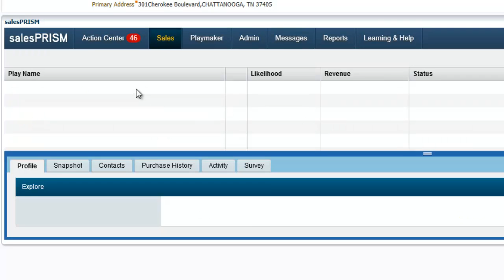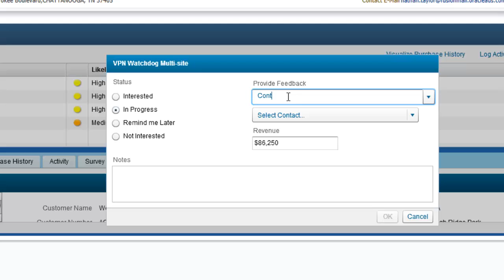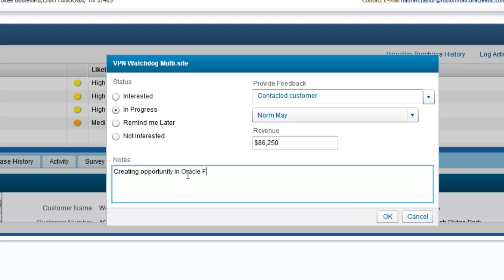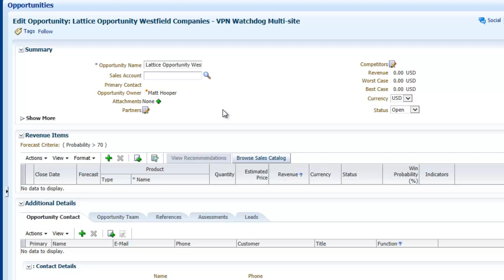Oracle Fusion CRM Overview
Lattice salesPRISM provides sales reps the predictive recommendations and insights they need to close bigger deals faster. Lattice is completely integrated with Oracle Fusion CRM application so reps don't ever need to leave their system of record. This short demonstration outlines the combined power of Lattice with Oracle Fusion CRM.